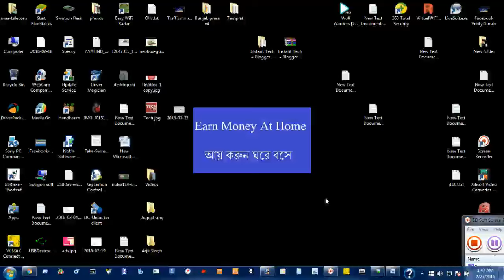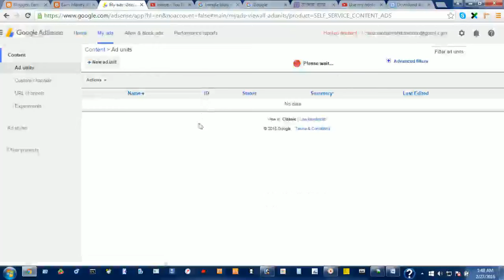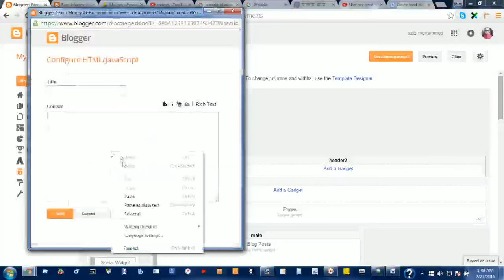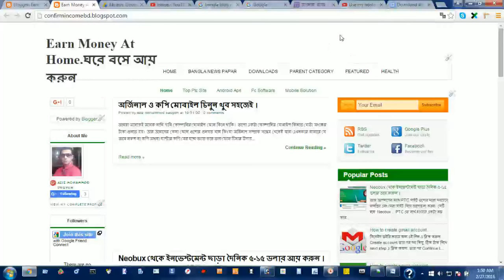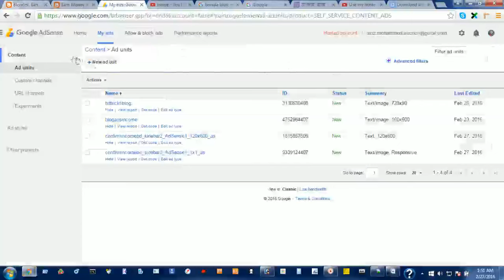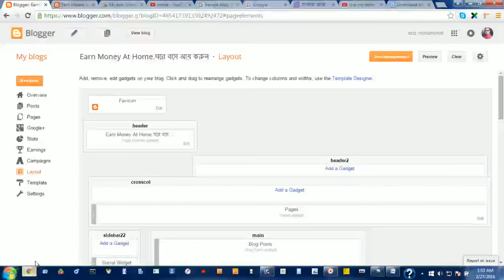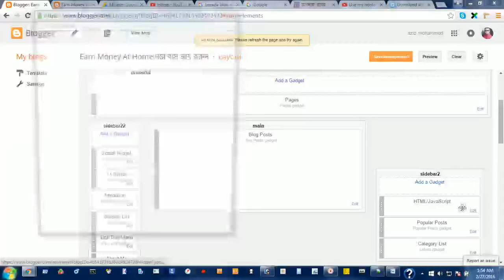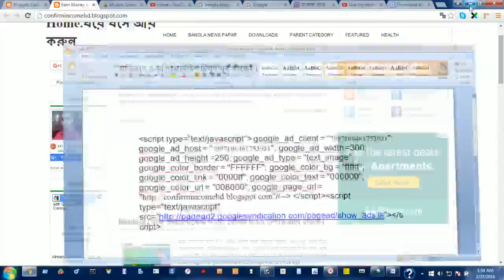how to fix adsense ad not show on your blog bangla tutorial ll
i will show you how to  fix adsense ad not show on your website verry verry  easy way ll

bangla blog ad show problem fix just 5 minutes